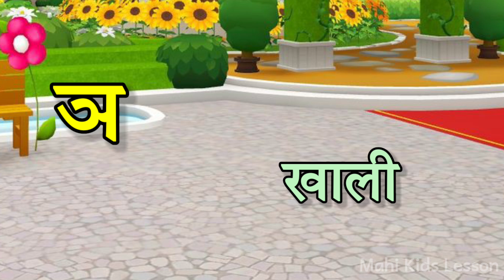अ से अनार, आ से आम, ka se kabutar, a se anar, aa se aam, हिंदी वर्णमाला, हिंदीस्वरव्यंजन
Hindi Varnmala
Nursery rhymes
हिंदी वर्णमालागीत
हिंदी स्वरब्यंजन
हिंदी बालगीत
बालगीत
Mahi kids Lesson
ChunChun TV
hindi varnmala geet
hindi varnmala
हिंदी वर्णमाला
Hello Friends,
@ChuChu TV Nursery Rhymes & Kids Songs
@Naima study
@ChuChuTV Hindi
@Infobells - Hindi
@Chhotu TV